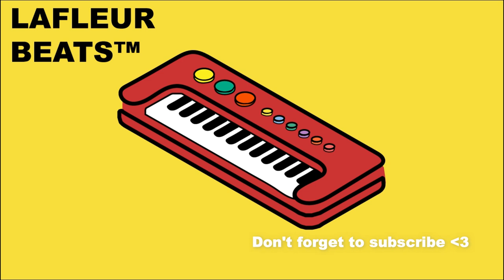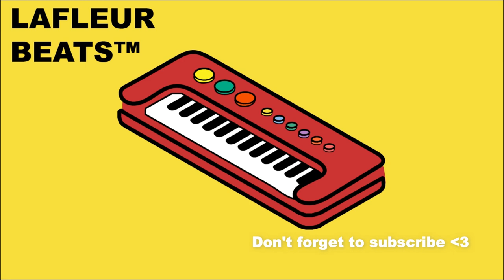[FREE] Drake Type Beat 2020 | Flatbush Zombies type beat |' Oranges' (Prod LaFleur)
Drake Type Beat 2020 | flatbush zombies type beat |  'Oranges' (Prod LaFleur)

Crediting me for my work is the least you can do.
Write Prod. LA FLEUR in the description

Buy a License if you want to use any of my works for profit use!

Enjoy this Drake Type Beat 2020 | flatbush zombies type beat | 'Oranges' (Prod LaFleur)